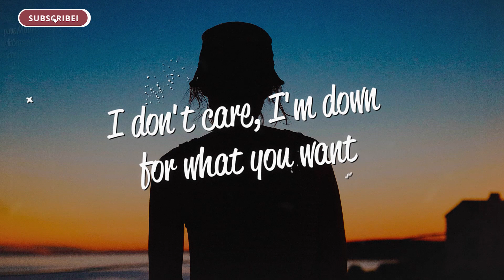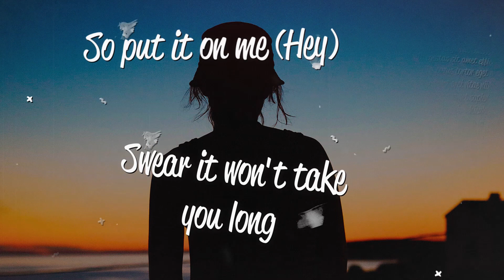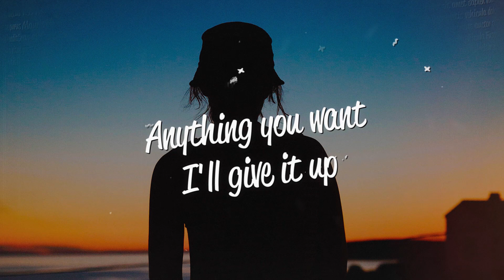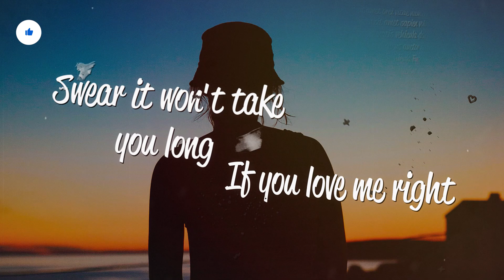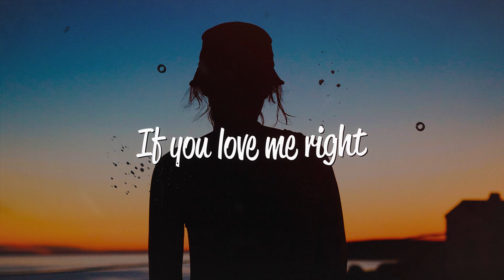Tove Lo - Talking Body (Lyrics)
Lyrics
[Intro]
Hey, hey

[Verse 1]
Bed, stay in bed
The feeling of your skin locked in my head
Smoke, smoke me broke
I don't care, I'm down for what you want

[Pre-Chorus]
Day drunk into the night, wanna keep you here
Cause you dry my tears, yeah
Summer lovin' and fights, how it is for us

[Chorus]
Now if we're talking body (Hey)
You got a perfect one
So put it on me (Hey)
Swear it won't take you long
If you love me right
We f*** for life
On and on and on
[Verse 2]
Love, give me love
Anything you want I'll give it up
Lips, lips I kiss
Bite me while I taste your fingertips

[Chorus]
Oh, now if we're talking body (Hey)
On and on and on (On and on and on)
[Bridge]
Oh, ooh (Hey)
Bodies! Our baby making bodies we just use for fun
Bodies! Let's use them up 'til every little piece is gone
(Let's go) On and on and on
(Let's go) On and on
(Let's go)

[Chorus]
Ooh, now if we're talking body (Hey)

[Outro]
Put it on me (Hey)
On and on and on (Hey)